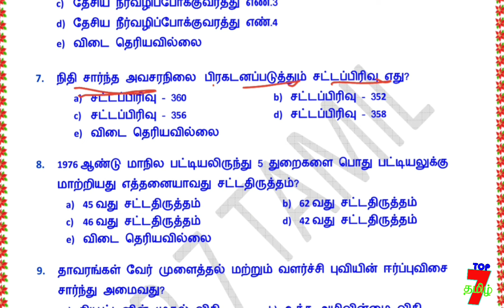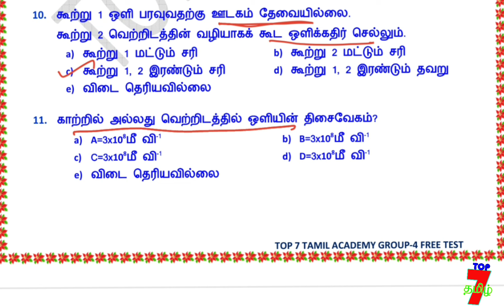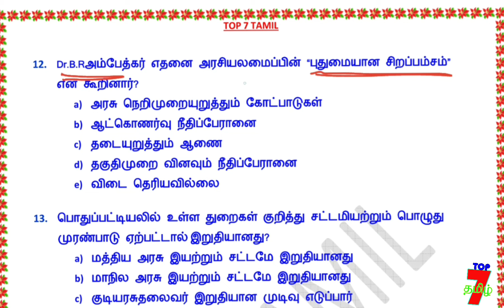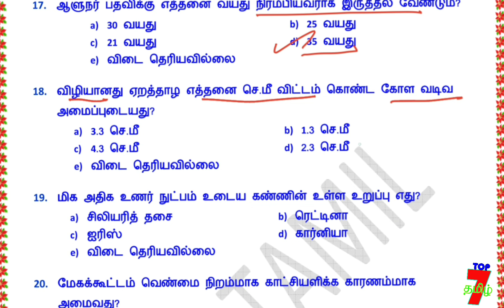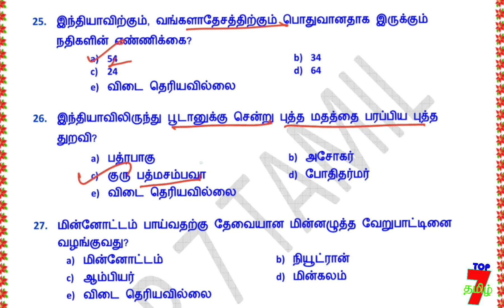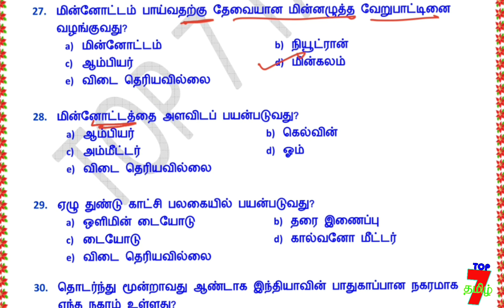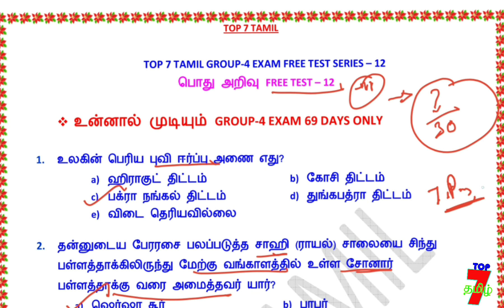📚🙋Group-iv GK Free Test 2024 || 6-10 GK Test 💥|| Group-4 Exam 69 days only🪜 || GK Test Series - 12🪜🔥